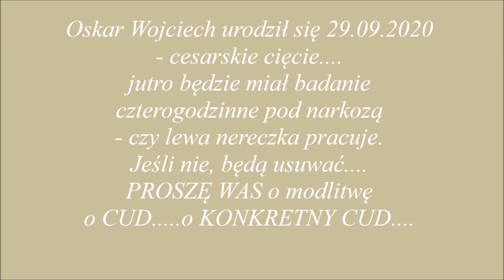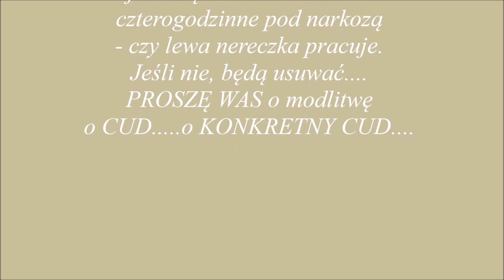po prostu Was KOCHANI...proszę....dla dobra małego Oskarka.... - to synuś mojego siostrzeńca